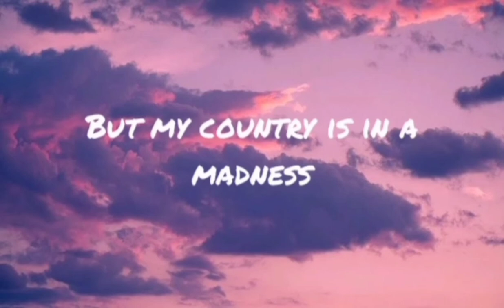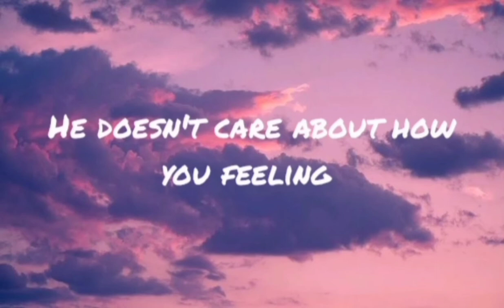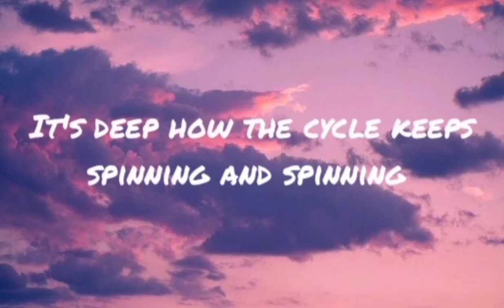Tomas x kebad question new ethiopian music 2021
Tomas x kebad question New Ethiopian music